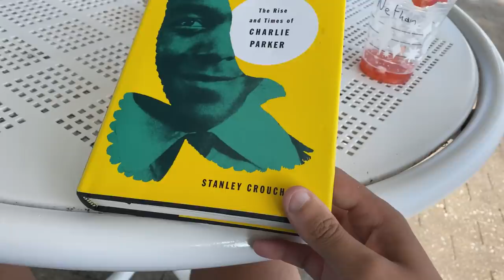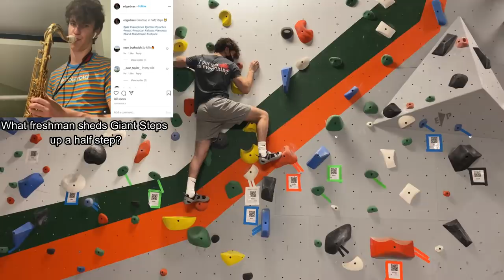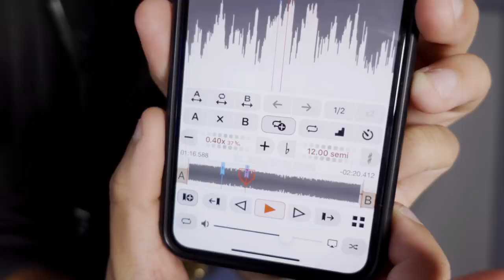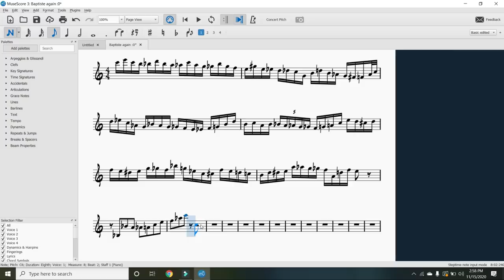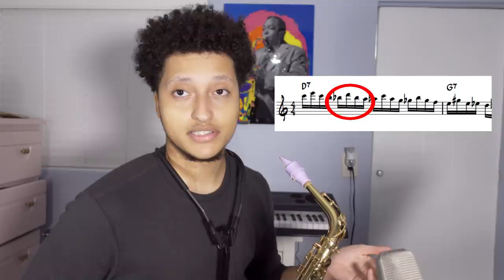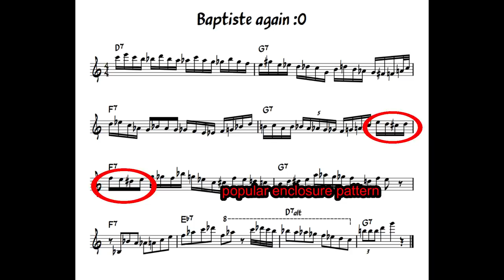Can I Conquer THIS Lick!?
So many licks and lines, so little time. Baptiste Herbin once again reveals how inferior of a saxophonist I am. Thank you Baptiste!

Table of Contents:
0:00 Intro
0:26 Transcription
1:01 Going home
1:54 Double checking
2:53 Transcribing Changes
5:40 Completing transcription
5:50 Setting the goal
6:36 Analysis begins
8:13 Actually practicing it
11:03 Comeback time!?
12:04 Lol jk
12:06 The benefits I've reaped
12:57 Outro + giveaway details
13:52 Ritual

‼️ My eBook PDF Download on Daily Sax Fundamentals for Technical Agility (138 pages!) (Over 1.7K sales, thank you!!!):

⬇️ Gear I Use :D ⬇️

🔷 SAXOPHONES:
• Alto (My other horn is a Mark VI)